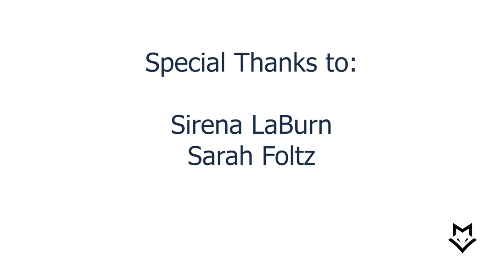Sirena LaBurn- For Roslyn- Artist Talk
Foltz Fine Art is proud to present Sirena LaBurn: For Roslyn, featuring new paintings and ceramics by the contemporary Houston artist in her first solo exhibition at the gallery.
The exhibition title “For Roslyn” is a nod to Marilyn Monroe's character Rosyln Taber in the film "The Misfits (1961), directed by John Huston and based on a screenplay/short story by the great American playwright and essayist Arthur Miller.
Unlike most classic western films, "The Misfits" centers around a central female character, navigating her way through the American dream. Instead of finding independence and land ripe with possibility, Roslyn is horrified to witness firsthand the commodification and destruction of what remains of the West.
LaBurn, too, recognizes this discord throughout her work where the harsh disillusion of present-day reality greatly contrasts reminisces of earlier, romanticized times past. By focusing on imagery caught in a state of constant flux, LaBurn reflects not only today’s dissonance with times past, but also its rapid pace of change.
In LaBurn’s work, horses or grackles frequently stand in as witnesses, or even as possible self-portraits, to this new frontier in what remains of the open spaces. Her work oscillates between stillness and motion, inspired by memories of travels through the Southwest, her childhood in southeast Texas, the photography of Eadweard Muybridge, and ancient Greek art.
This coming together of memory, fantasy, and art historical references as well as LaBurn’s investigations of identity, in particular her identity as a Texan, leads to visions of Texas that are completely of her own making.